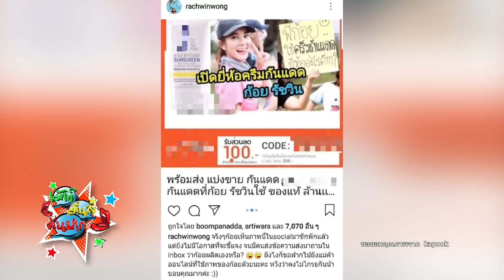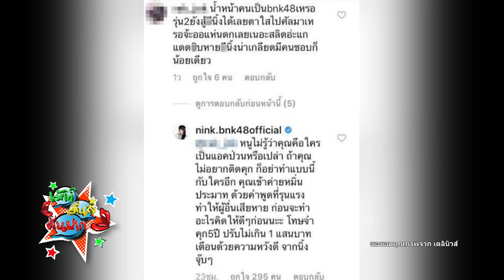'นิ้งBNK48'ตอกกลับระวังคุก เกรียนคีย์บอร์ดสุดหยาบ! Iรายการเม้าท์มันส์ EP209 OA 20/9/61(2/2)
** อย่าลืมกดติดตาม (Subscribe) คุณจะไม่พลาดทุกข่าววงการบันเทิง รับชมได้ทางช่อง SmartTV PSI 61 จันทร์ - ศุกร์ 15.00น. – 16.00 น. และรีรัน 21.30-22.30 น.